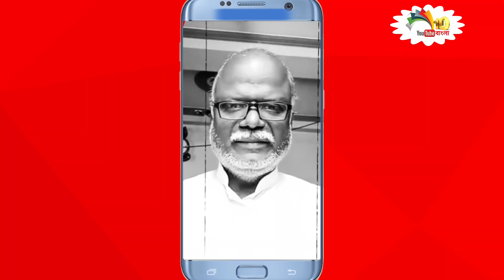Supreme court। Bihar। High court । Amit Shah। Modi। Kapil Mishra। NPR । CAA । BJP । RSS